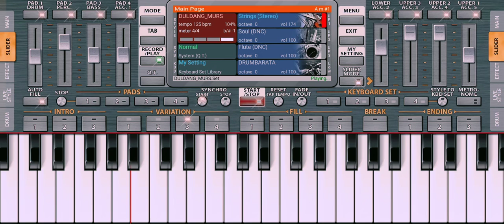nadz Group rock sabah ORG.2022🎹